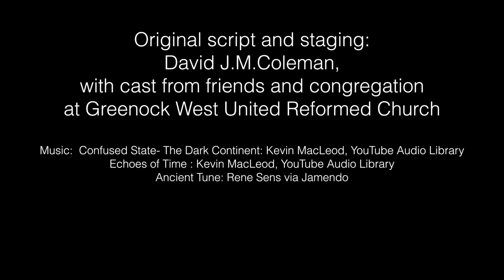Bairn in the Barn [Complete] with credits and making-of shot at end.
a local church mystery play, inspired by the insight that many details in the nativity story correspond to the intrusive questioning endured by today's asylum seekers. If you ignore the part of the story which finds the Holy Family forced to flee for their lives, have you really known what Christmas is about?

Original script and staging:
David J.M.Coleman,
with cast from friends and congregation
at Greenock West United Reformed Church

Ancient Tune: Rene Sens via Jamendo